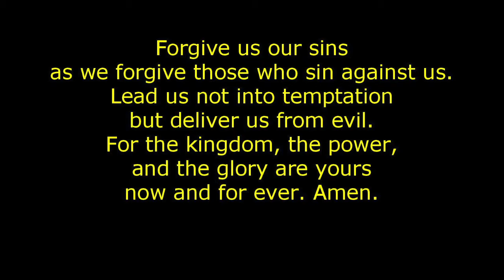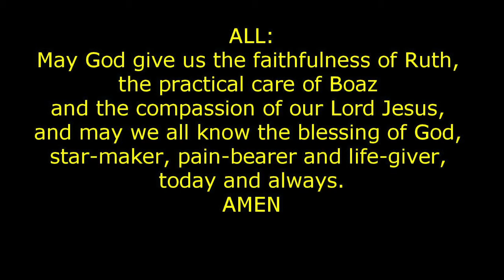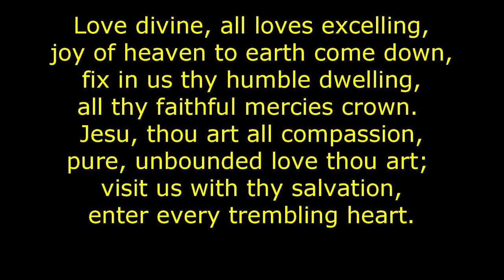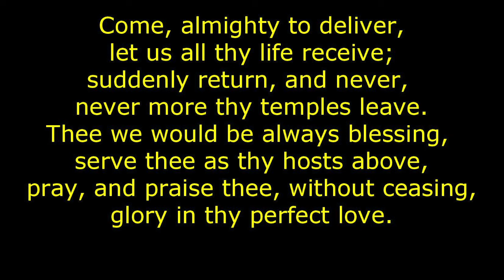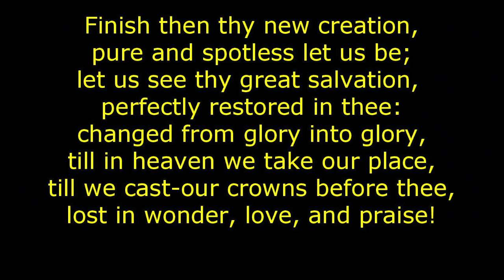Reflections for 2020-06-14 Pentecost +2 (Bible Month Session 2)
For Bishopston, Easter Compton, Horfield, Shirehampton Methodist Churches and St Peter's Church Pilning during COVID-19 pandemic.

'Wither thou goest' by Sandy Freckleton Gagan can be found

The Methodist Podcast Episode 21: Statement on racism, John Wesley and slavery, Grenfell anniversary, MHA can be found at:

Keep an eye on the following home pages for further updates